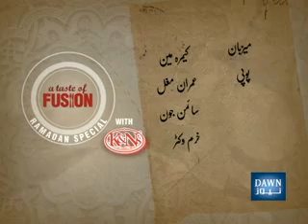Roast Chilli Chicken & Imli Aalu with Mango Icecream & Aarru Fizz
A Taste of Fusion on Dawn News - Roast Chilli Chicken & Imli Aalu with Mango Icecream & Aarru Fizz